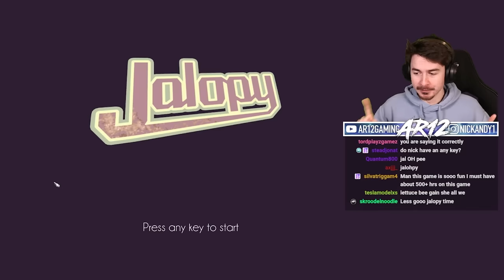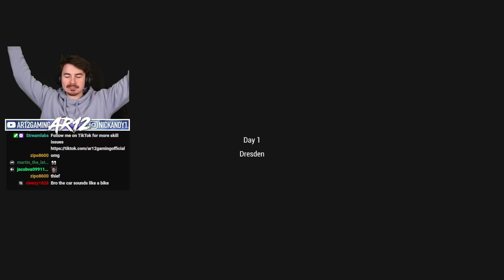I Built The SLOWEST Car In The World...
Jalopy Gameplay is here! We're jumping into this Classic Car Repair Game! We're taking a Junkyard Car and turning it into our Daily Driver!